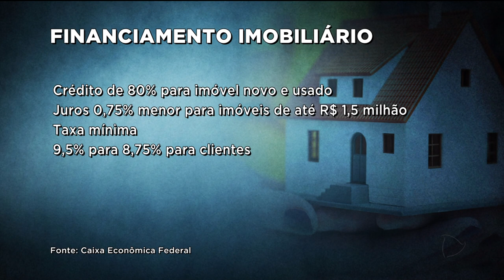GA - Casa própria: caem juros para financiamento - 25-09-2018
A caixa econômica reduziu os juros para imóveis de alto padrão, que custam entre oitocentos e um milhão e meio de reais. As taxas pra casas  e apartamentos mais baratos já tinham sido reduzidas. Com mais essa queda, as construtoras esperam uma retomada nas vendas.